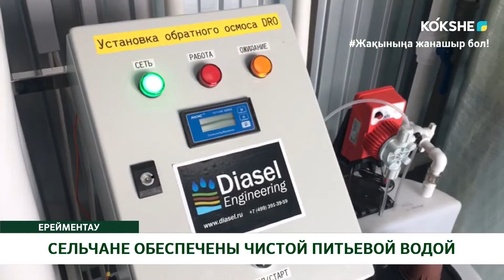СЕЛЬЧАНЕ ОБЕСПЕЧЕНЫ ЧИСТОЙ ПИТЬЕВОЙ ВОДОЙ